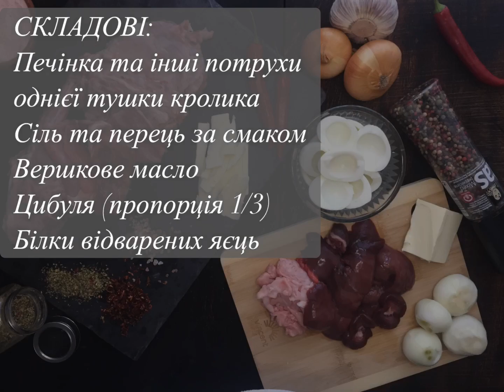🔴Паштет за 20 МИНУТ! ОЧЕНЬ Нежный😋 | Печеночный паштет с потрохами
Приготовьте печёночный паштет по  моему рецепту и он станет вашим любимым!!! В потрохах содержатся незаменимые организму микроэлементы, он не только Полезный, а и ОЧЕНЬ Нежный и ВКУСНЫЙ.
Печень кролика, как и куриная очень нежная и быстро готовится, в отличии от свиной или говяжьей. На топленом сливочном масле обжарьте лук (1/3 от общего объема), добавьте потроха (после разделки тушки кролика) печень, сердце, почки, жир - все вместе протушить примерно 15 минут. Взбить блендером до однородности и добавить сливочное масло .
Все быстренько смешали и питательный, сытный завтрак, обед или ужин готов.
Готовится быстро и легко, съедается точно также,  очень быстро 😊 Отлично подходит тем, кто на keto питании!
Белки варёных яиц у меня остались от приготовления замечательного десерта «Мамин рецепт» и по традиции, я всегда готовлю одновременно сразу ТРИ блюда, которые между собой переплетаются: :
Все три блюда готовятся быстро, просто и ОДНОВРЕМЕННО 😄
Приятного❤️
Пожалуйста, оцените это видео, если оно вам понравилось 👍
Подписавшись, не забудьте нажать 🔔 чтобы не пропустить новые видео
Благодарю вас за внимание к моему творчеству!
🔴 Это видео с субтитрами! не забудьте включить, нажав [cc] в правом верхнем углу. Или нажмите ПЕРЕВОД. Пожалуйста, простите, если есть ошибка в описании ингредиентов (ведь я перевожу ее на ваш язык с помощью Google Translate)
🔴 На все вопросы в процессе приготовления с радостью отвечу в комментариях. Мне важно ваше мнение!